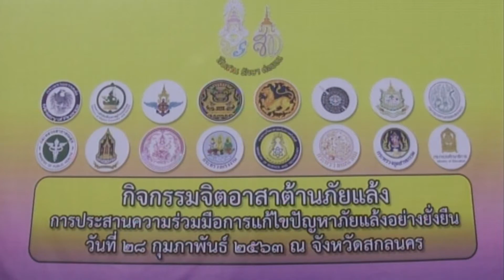สกลนคร ปล่อยขบวนยานพาหนะจิตอาสาต้านภัยแล้ง